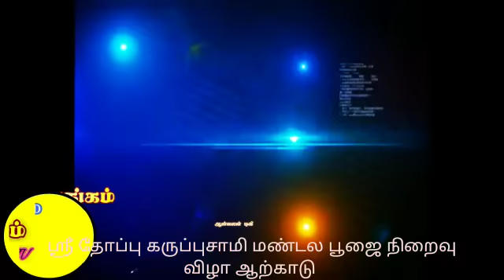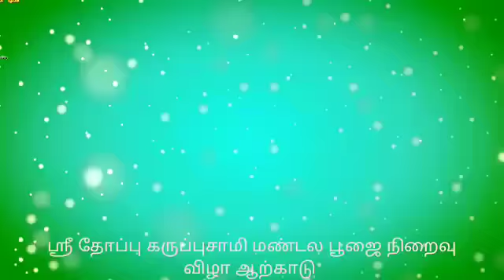ஸ்ரீ தோப்பு கருப்பு சாமிக்கு மண்டல பூஜை நிறைவு விழா